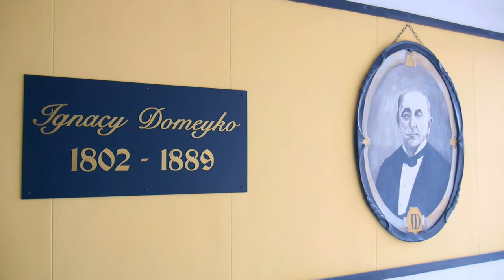Domeyko - Więcej niż szkoła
Przekonaj się, że Domeyko to więcej niż szkoła!

Jeśli nadal masz wątpliwości to zajrzyj na nową stronę internetową szkoły przygotowaną przez samorząd oraz zaobserwuj instagrama @domeyko4u, aby dowiedzieć się więcej!